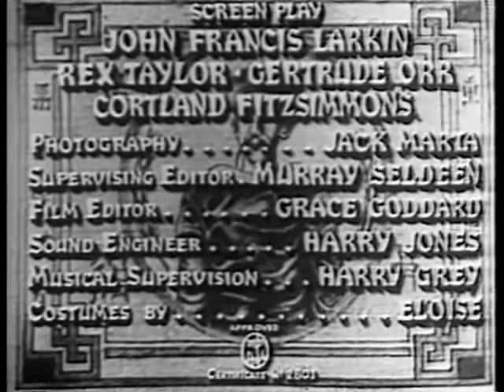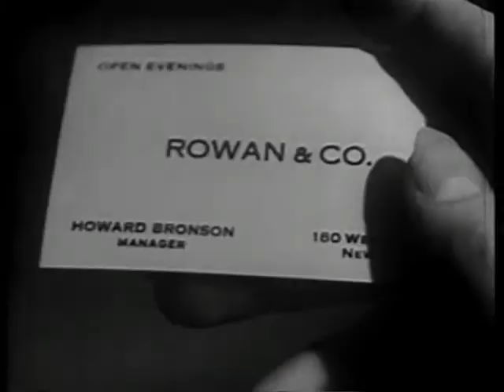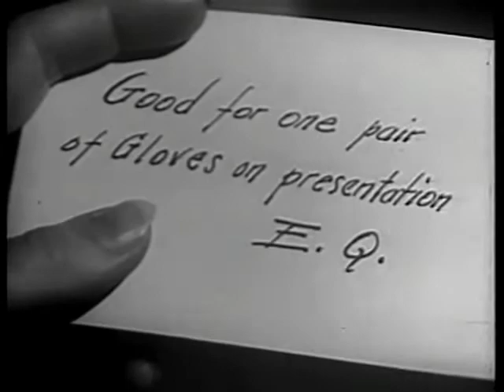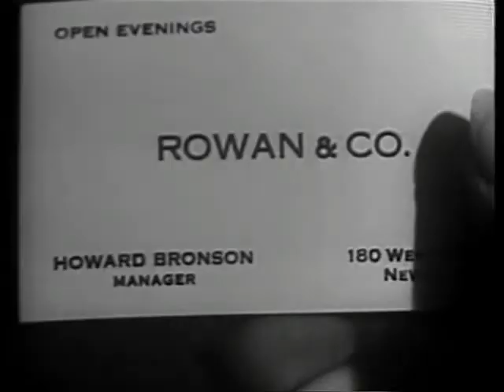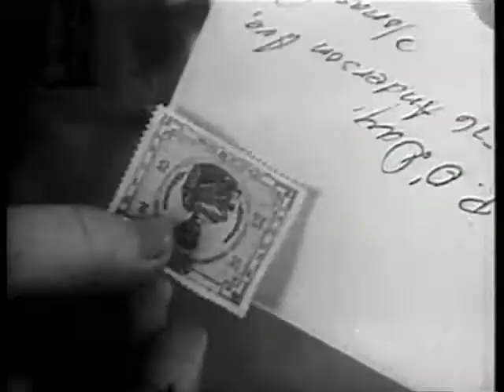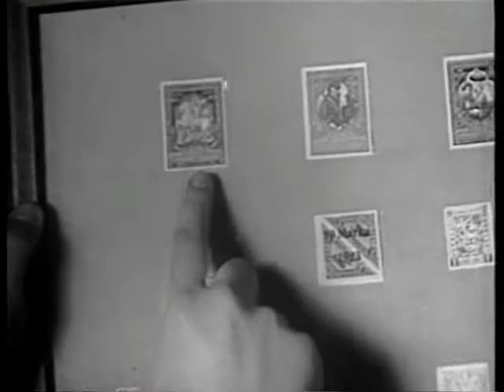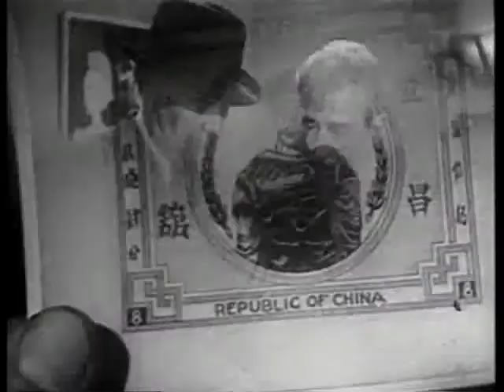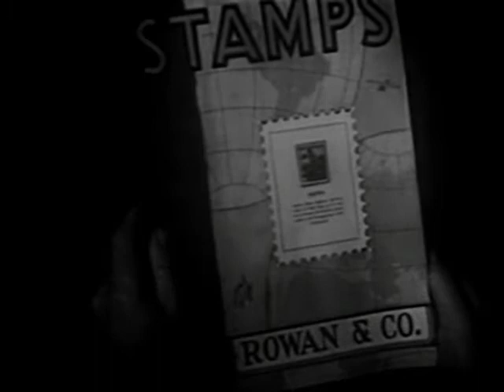The Mandarin Mystery (1936)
Two murders are committed and a $50,000 Chinese Mandarin stamp is stolen, tossed around and eventually recovered as an aggregation of costly-stamp counterfeiters are uncovered through the mastermind investigation by Ellery Queen.